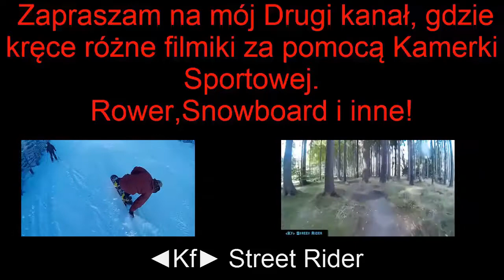#26 "Szemrani Kupcy (49lvl)" "Expowiska z Kfighterem" ! |ZR